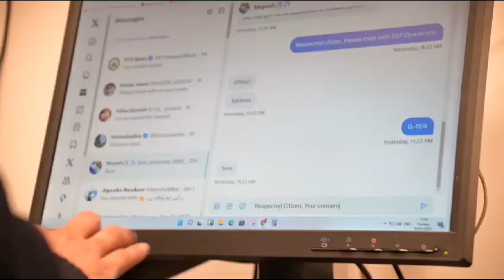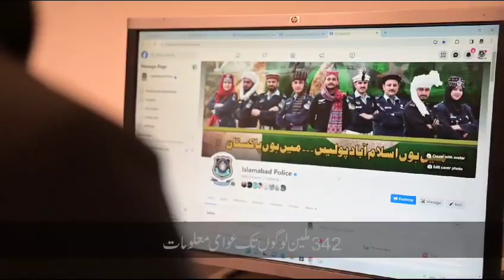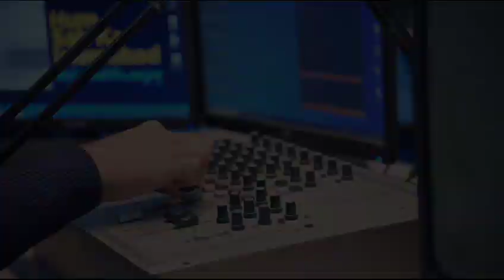اسلام آباد پولیس کا شعبہ تعلقات عامہ چھا گیا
Public Relations Department#icp @dastaknewskarak